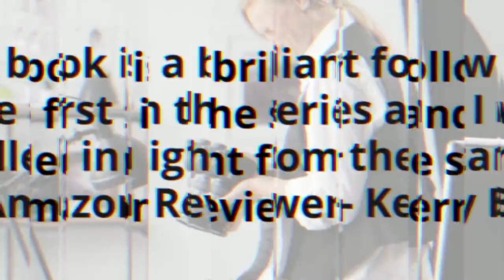What Readers are Saying About Portrait of Deception (A Southwest Suspense Novel) by Kathryn Dodson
Synopsis -
Margo McAllister is mere hours from her dream. In Italy to compete for a prestigious award, the young photographer turns down a corrupt politician who offers her an insane sum to polish his reputation with a clever portrait. But her plans shatter when she’s slipped a blackout drug, awakens to $40,000 in damages to her hotel room, and is expelled from the contest.
Suddenly a beggar with no options, Margo travels to the despot’s personal estate to earn enough money to cover her debts and get her life back on track. She quickly discovers the remote mountain castle is crawling with secrets and lies, and she fears the oligarch’s increasingly creepy propositions and rough demands leave no way out.
Portrait of Deception is the dark and gritty thriller in the Southwest Suspense Series. If you like tough females, relentless action, and hints of steam, then you’ll love Kathryn Dodson’s twisted adventure.